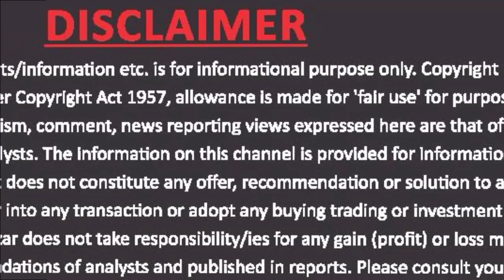दालों में तेजी के जिम्मेदार कौन?प्रदीप जिंदल जी,सुरेंद्र कु.गर्ग जी,गौरव गुप्ता जी ने क्या कहा?देखें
दालों में तेजी के जिम्मेदार कौन? पल्सेज एंड बींस इंपोर्टर एसोसिएशन के अध्यक्ष प्रदीप जिंदल जी,  दिल्ली ग्रेन मर्चेंट एसोसिएशन के महामंत्री सुरेंद्र कु.गर्ग जी, उप प्रधान गौरव गुप्ता जी ने दालों की बढ़ती हुई कीमत तथा सरकार की नीतियों के बारे में  क्या कहा?देखें पूरी रिपोर्ट।